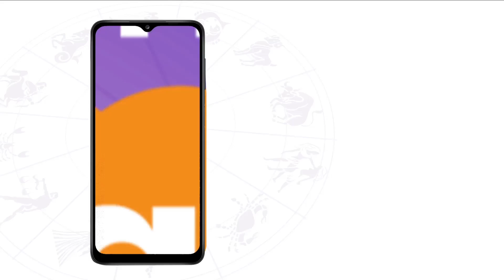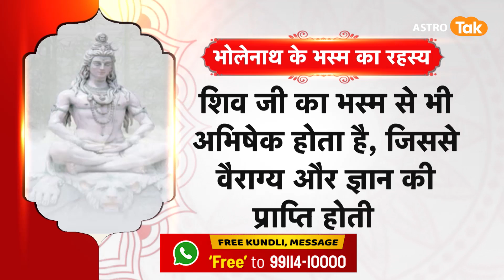महादेव के त्रिपुंड और भस्म का क्या है रहस्य | AstroTak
भगवान शिव को जब भी याद करते हैं, उनकी एक अलौकिक छवि जेहन में उभरती हैं, जिसमें उनके इर्द-गिर्द सर्प, त्रिशूल, त्रिपुंड और नंदी का बसेरा रहता है. महादेव का रहन-सहन और गण सभी देवताओं से भिन्न हैं. शरीर पर भस्म रमाने और हिरण की खाल लपेटे भगवान शिव के अनेकों रूपों की कथाएं प्रचलित हैं. लेकिन क्या आप जानते हैं डमरू, त्रिशूल, त्रिपुंड और नंदी कैसे भगवान शंकर के अंश बने...